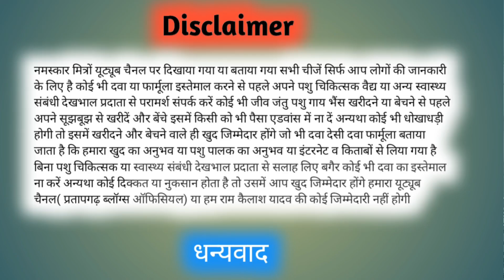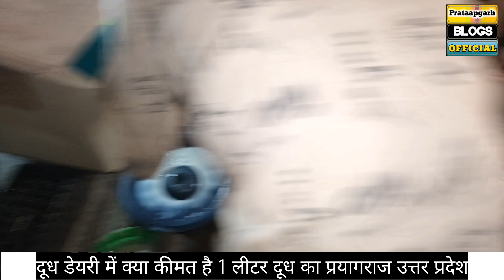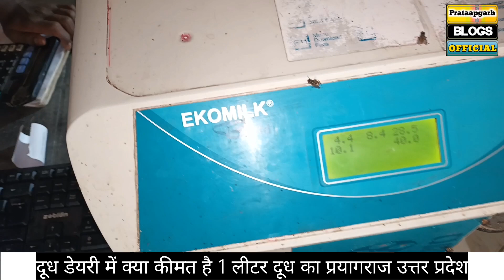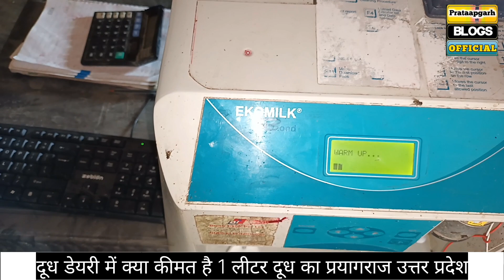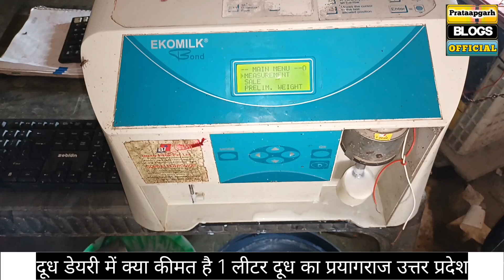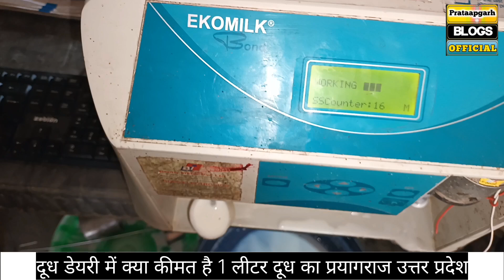गांव की डेयरी में दूध की क्या कीमत है | doodh dairy | cow buffalo milk fat snf Price | गाय भैंस फैट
other social

                 link  Follow करें

नमस्कार आप देख रहे हैं प्रतापगढ़ ब्लॉग्स ऑफिशियल हम हैं राम कैलाश यादव आज के इस वीडियो में हम बात करने वाला हूं गांव में दूध डेयरी खुली हुई है तो दूध का क्या कीमत होता है अभी आज हम आए हैं गांव सादलपुर काली जिला प्रयागराज उत्तर प्रदेश आज मामलों को दिखाने वाला हूं कि दूध डेयरी में किसान के गाय और भैंस का दूध कितना रुपया लीटर बिक्री हो रहा है कितने दूध का फैट स्नेप में कितना रुपया मिल रहा है गाय का दूध कितना रुपया लीटर बिक्री हो रहा है और भैंस के दूध कितने रुपए में बिक्री हो रहे हैं गांव के दूध डेयरी में सारी चीजें इस वीडियो में आप लोगों को हम दिखाने और बताने वाला हूं

cover topic  -

doodh badhane ka farmula

desi gay ka dudh kaise badhaen

gay dudh na de to ka karen

milk collection center business

saras dairy booth kaise le

snf kya hota hai

gaay ko kya khilaye ki dudh jyada de

doodh dairy me dudh ka kya kimat hai

                                     धन्यवाद